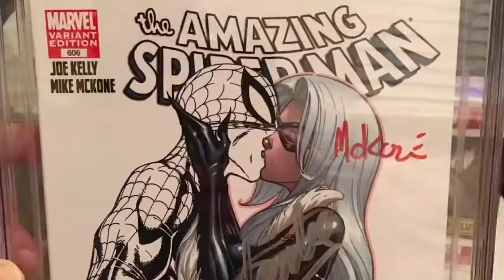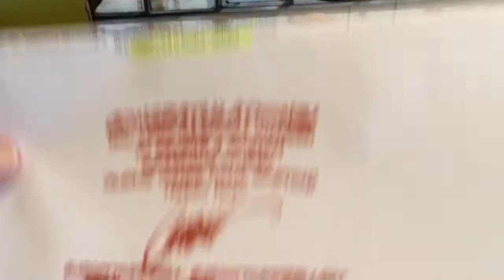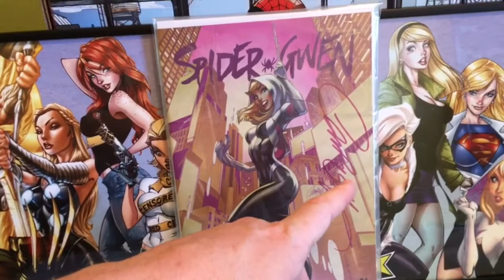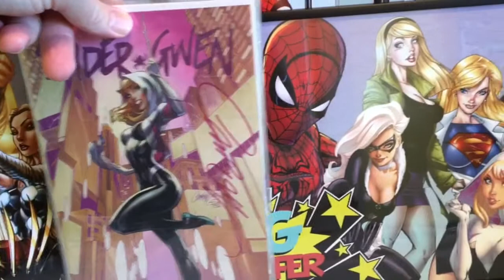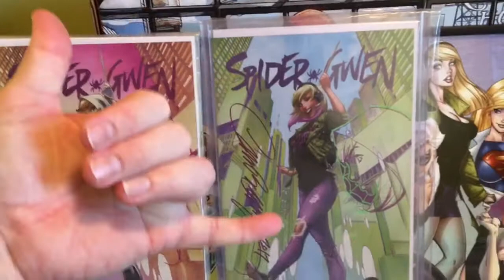Recent J. Scott Campbell pickups! 🤙🏼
Just a great way to start off the week with some comics! Especially when it’s J. Scott Campbell 👌🏻
Of course would also like to thank Eddie the Comic Guy! In case you don’t know he’s part of the NYWARRIORS ( Bigeez channel ) they go live every other Monday night- great show!